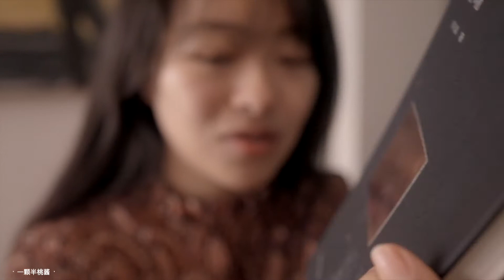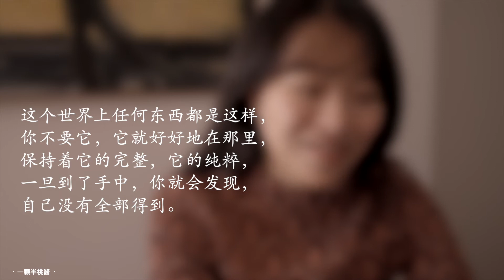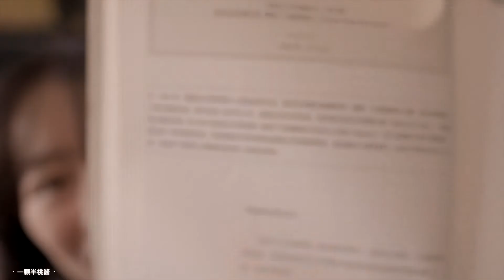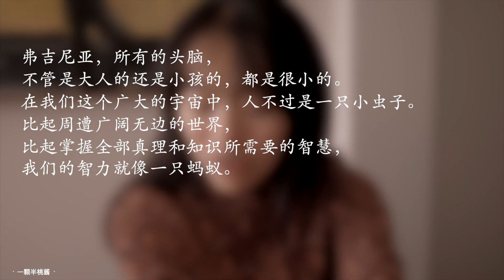久违的读书分享｜尘埃落定｜见信如晤｜候场｜阿来｜肖恩·亚瑟｜李诞